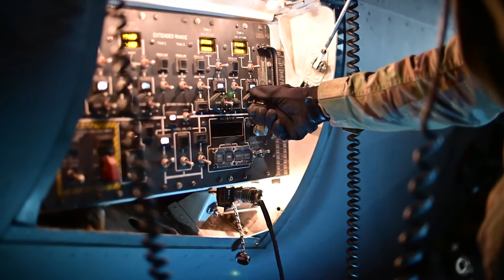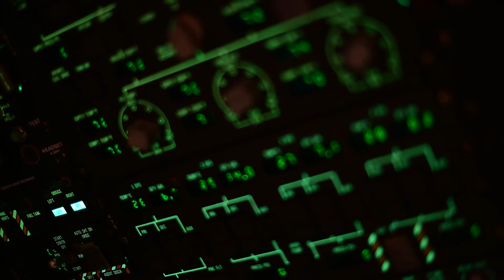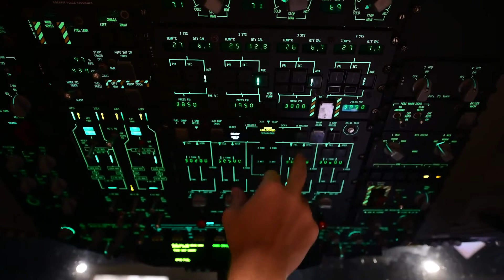Behind The Mission (USAF C-17 Afghanistan Evacuation Ops)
Airmen from the 21st Airlift Squadron prepare for a flight at Base Operations, then Airmen from the 60th Logistics Readiness Squadron and 860th Aircraft Maintenance Squadron refuel a C-17 Globemaster III, then Airmen from the 21st AS load and run through pre-flight checklists, and then take off August 16, 2021, at Travis Air Force Base, California. The U.S. Air Force, in support of the Department of Defense, moved forces into theater to facilitate the safe departure and relocation of U.S. citizens, Special Immigration Visa recipients, and vulnerable Afghan populations from Afghanistan.